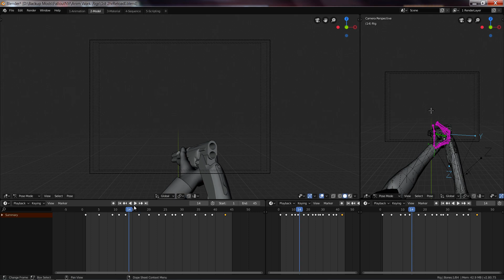FNV Caravan Shotgun WIP